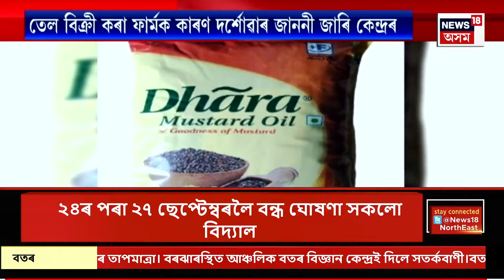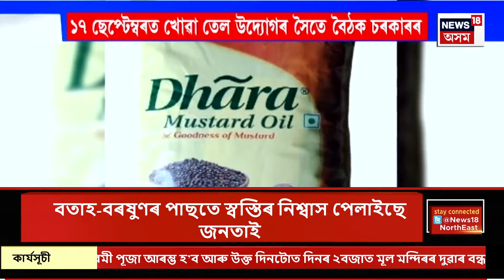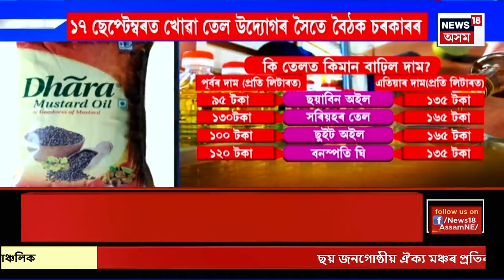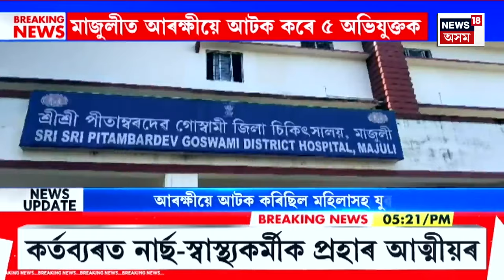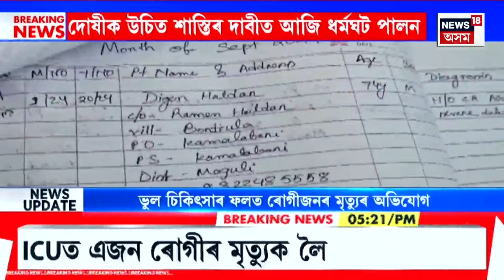CITY NEWS | খবৰ মহানগৰৰ : স্কুলীয়া ছাত্ৰৰ মাৰপিট , এজনৰ মৃত্যু | Assam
CITY NEWS | খবৰ মহানগৰৰ |  স্কুলীয়া ছাত্ৰৰ মাৰপিট , এজনৰ মৃত্যু
0:00 Intro
9:44 মাজুলীবাসীক অপমান এজন আৱকাৰী বিষয়াৰ